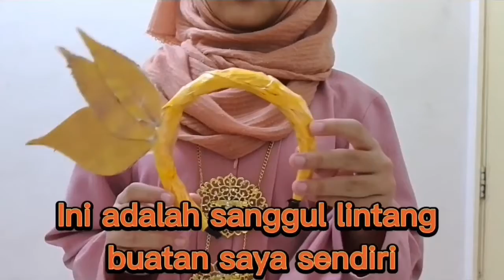SEGMEN KHAS CDC: YAKIN DAN GLAMOR - AISHAH HUMAIRAH BINTI MUHAMMAD MARZUKI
Nama Peserta: 3. AISHAH HUMAIRAH BINTI MUHAMMAD MARZUKI
Umur : 12 Tahun
Sekolah: SK SRI PULAI PERDANA, JOHOR

Berikut merupakan Pertandingan CDC CERGAS DAN CERIA SIRI 7
anjuran Akademi Youtuber  Malaysia.

Terima kasih ❤️🥰